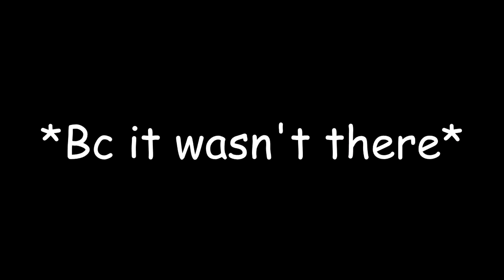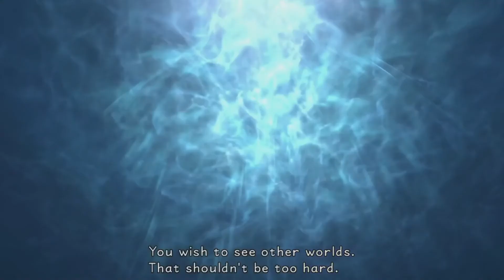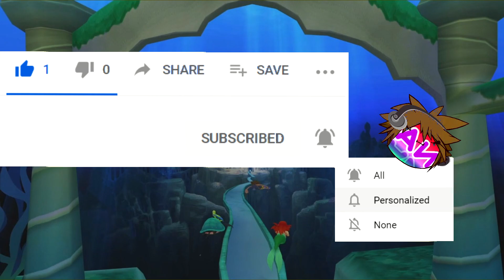Kingdom Hearts FM 1.5 Ep:14 - Clutch Donald!?!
Hey guys, NobodyActive here! In this episode, somehow Donald came in clutch and Goofy kinda fucked up bad, like it's opposite day or something. See what I did there?

Outro:
Song Title - Still Dreaming